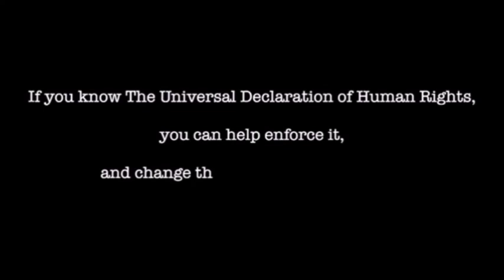Stop motion- Humans Rights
Cool stop-motion video about Humans right